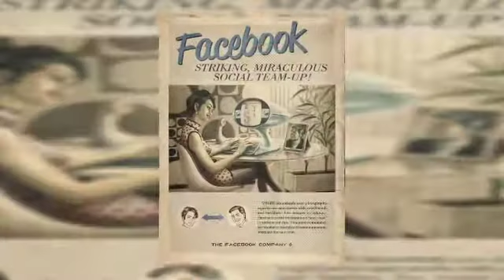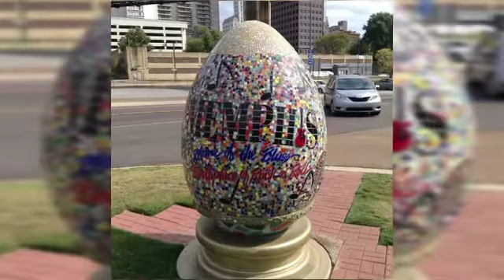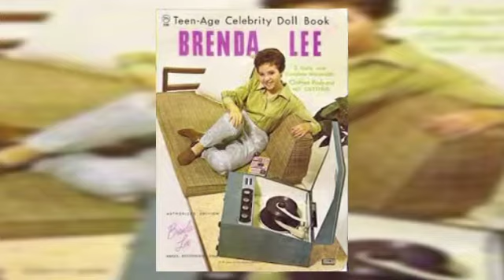Elvis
Kiss me quick